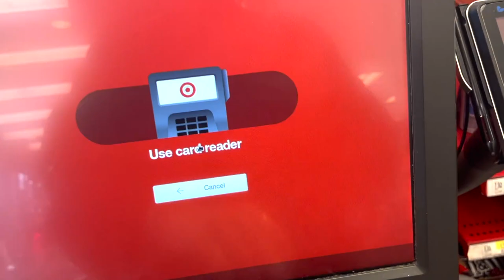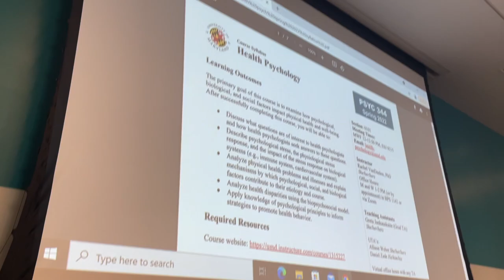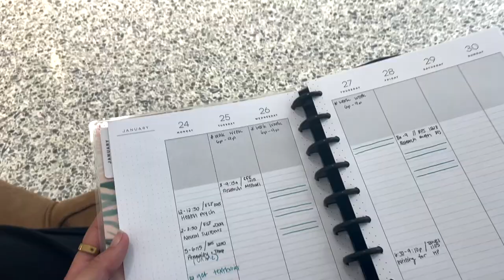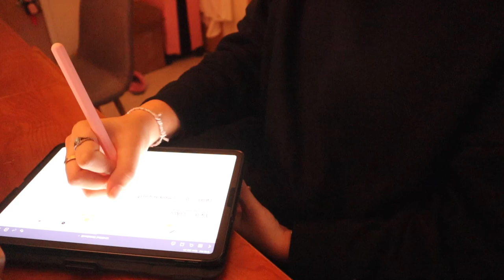✰ college day in the life: first day of SPRING SEMESTER @ UMD- college park ✰